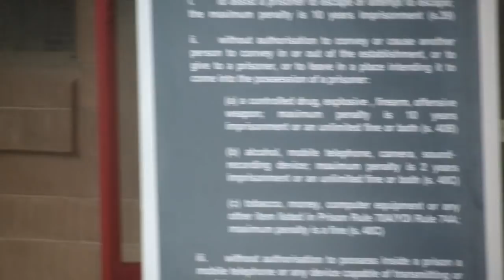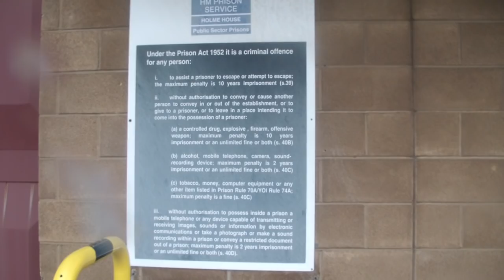HMP Holme House Prison, boring place no coppers